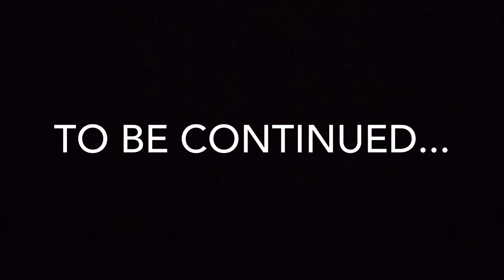GTAV Roleplay | iPlayRP Server | Lolo Fabio Delgado | Pampatigas | part 1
Wassup mga boss eto yung first video ng lolo nyo. Sana magustuhan nyo..